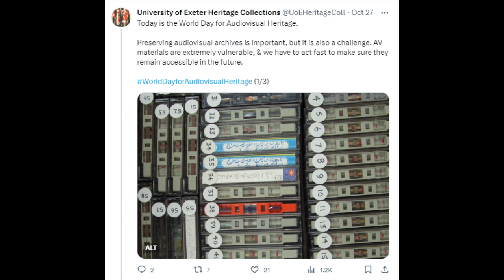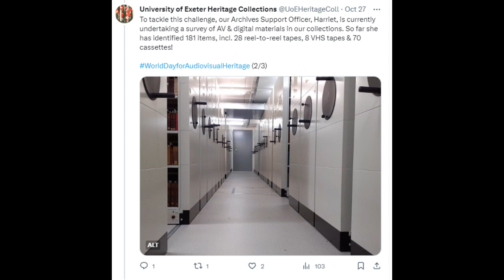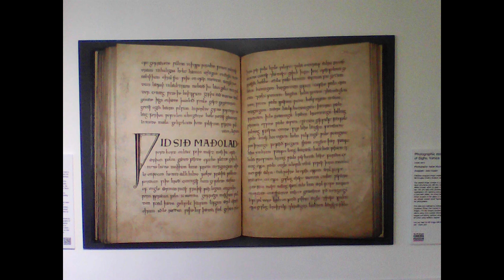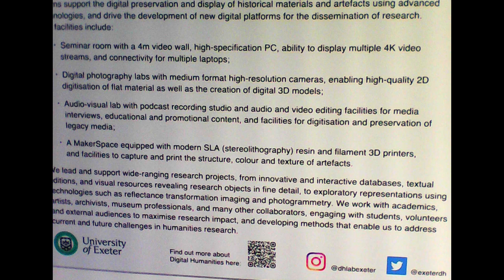Digital Humanities Archive Artefacts (afternoon )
Clips from sitting in for Cathy Towers. 2 -4 1st Nov. @will789gb checked out campus during lunchtime. see also Digital Humanities Archive Artefacts ( morning) .
Walks and study continue. Will the CD and the walkman be considered as artefacts? Next the Central exeter Library for the CD.